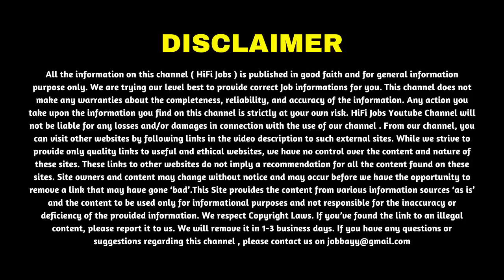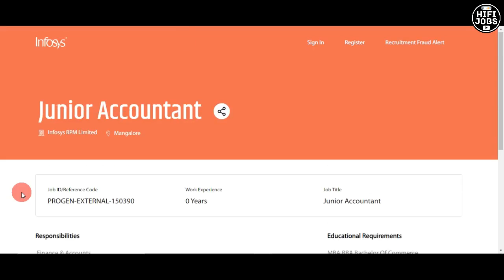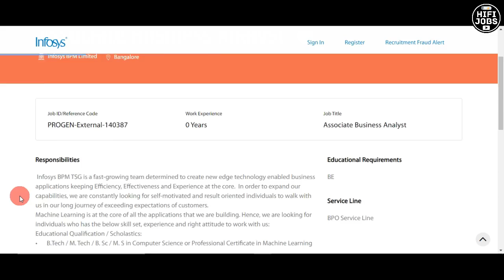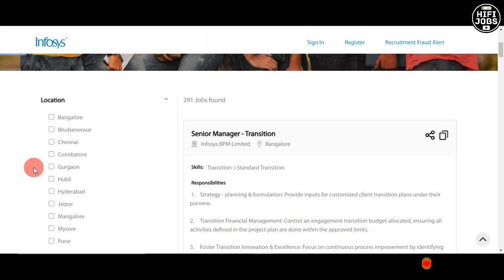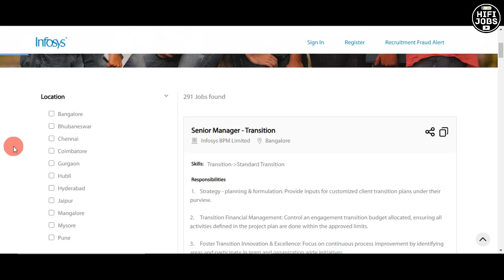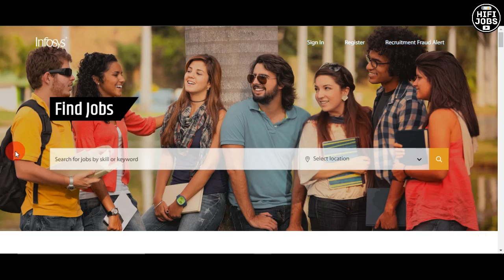INFOSYS ല്‍ ജോലി നേടാം - Infosys Recruitment 2023 - MNC Jobs 2023 - HiFi Jobs 2023 - IT Jobs 2023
Infosys Recruitment 2023 - Infosys invited online applications from qualified candidates for the recruitment of various posts across India.